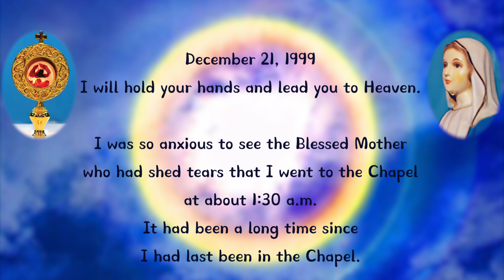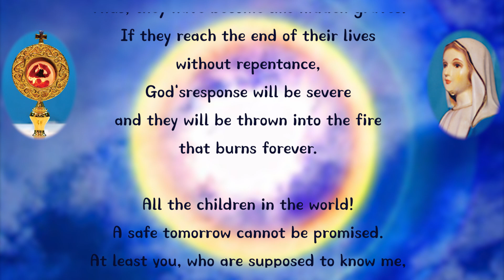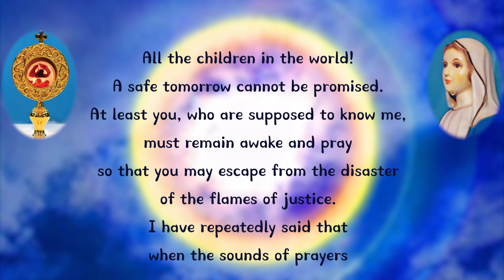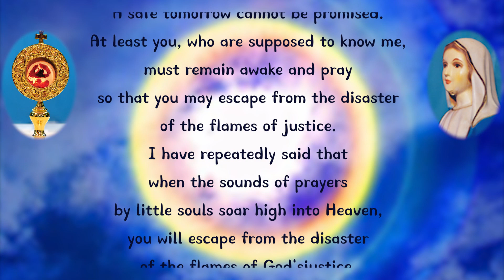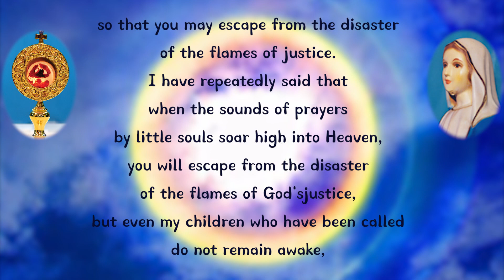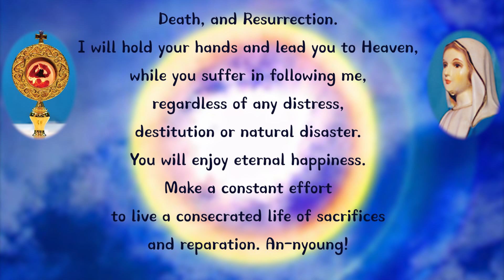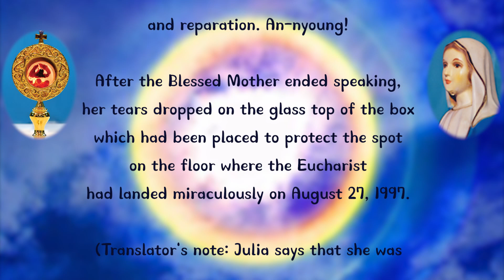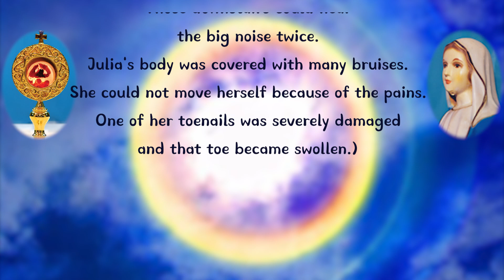December 21, 1999 I will hold your hands and lead you to Heaven.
I will hold your hands and lead you to Heaven.

I was so anxious to see the Blessed Mother who had shed tears that I went to the Chapel at about 1:30 a.m. It had been a long time since I had last been in the Chapel. I greeted her, prayed, and sang hymns. After I lit a candlelight, I heard the Blessed Mother'svoice. She spoke so sorrowfully, weeping.

THE BLESSED MOTHER:

My beloved daughter! Who will pay for Abel'sblood? The fire in My Heart is flaming up vehemently like an active volcano, because most of the shepherds, who are called leaders, are blocking the numerous sheep who are trying to enter Heaven at its gate instead of guiding them to Heaven.

Those evil people, who are like a beast with a human face, because they are alienating themselves from the justice of God, are rejecting the Cross of Jesus, and are not following me, blossom like flowers and grow thickly like weeds. Thus, they have become like hidden graves. If they reach the end of their lives without repentance, God'sresponse will be severe and they will be thrown into the fire that burns forever.

All the children in the world! A safe tomorrow cannot be promised. At least you, who are supposed to know me, must remain awake and pray so that you may escape from the disaster of the flames of justice. I have repeatedly said that when the sounds of prayers by little souls soar high into Heaven, you will escape from the disaster of the flames of God'sjustice, but even my children who have been called do not remain awake, making me overcome with sorrows. At least you, who are supposed to know me, must hurriedly become little souls remembering God'swords: "Wisdom will be taken away from the wise and knowledge will be removed from the shrewd," and arrive at His glory through the Paschal Mysteries, namely, the great Salvation through His Cross, Death, and Resurrection. I will hold your hands and lead you to Heaven, while you suffer in following me, regardless of any distress, destitution or natural disaster. You will enjoy eternal happiness. Make a constant effort to live a consecrated life of sacrifices and reparation. An-nyoung!

After the Blessed Mother ended speaking, her tears dropped on the glass top of the box which had been placed to protect the spot on the floor where the Eucharist had landed miraculously on August 27, 1997.

(Translator's note: Julia says that she was again severely attacked by the devil while writing down the messages. The devil was so angry that she was writing down the messages that he lifted her up and threw her down forcefully. He was not satisfied and did it again. Those downstairs could hear the big noise twice. Julia's body was covered with many bruises. She could not move herself because of the pains. One of her toenails was severely damaged and that toe became swollen.)